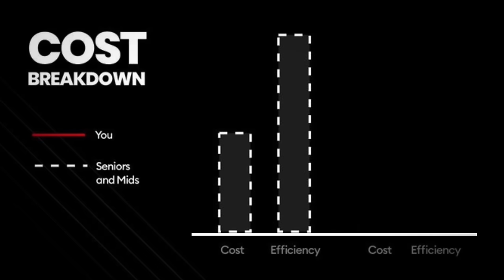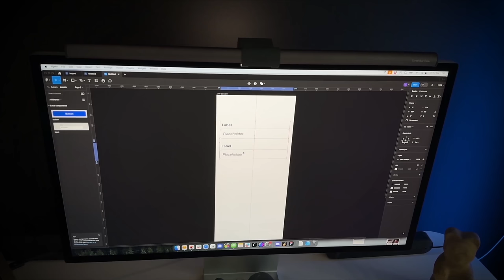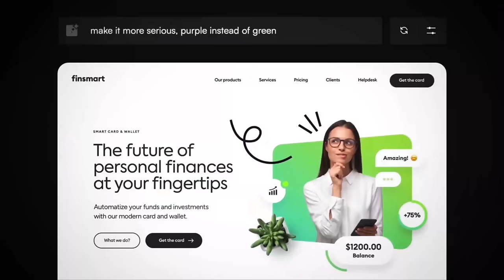Why learning UX is not worth it in 2024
I'm covering the reasons why you shouldn't become a ux designer in 2024. Next week we'll cover why you still should.

Why am I doing this? Because I believe we need to honestly and OBJECTIVELY look at the industry. It won't help you if I pat you gently on the back and say:
- Don't worry, it will be okay!

The industry is tough and we need to openly talk about it. But don't worry, next week I'll go through those 5 reasons again but this time showing how to overcome them.

Is 2024 a good year to become a UX designer? Yes and No.
In this video we're going to look at the reasons NOT to become a UX designer this year - and I'll break down four of them for you - with the most important being last.

UX can be a great job, until it becomes horrible. It's definitely not for everyone and it's not even about learning Figma, or the Design Thinking process. The changes in the UX industry in just the last 3 years were huge, from widespread use of AI, new processes and design systems.

If you're a junior UX designer and you want to learn and grow, make sure you're ready for everything that this job entails.

==COOL INFO HERE 👇
🎬 40,000 people are learning from my courses and getting jobs:

⁉️ You can ask me questions on Twitter, just @ me or DM :-)

ABOUT ME:
👨🏻‍💻 I'm a designer, entrepreneur and startup founder. I started back in the late 90's and currently my main goal is to share my knowledge, both paid and free. This channel is one of the places where I share my tips on design, user experience, growth, marketing, life and mindfulness. ❤️